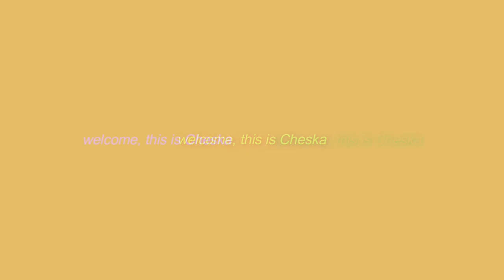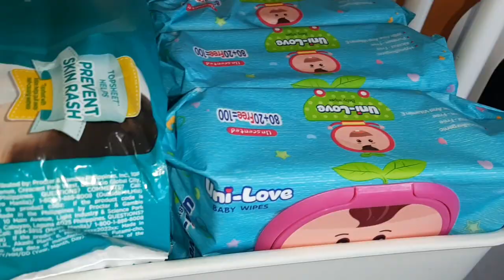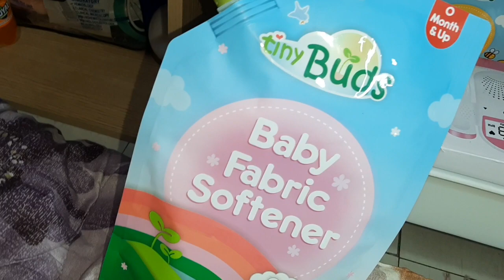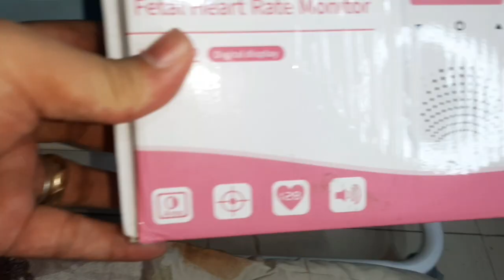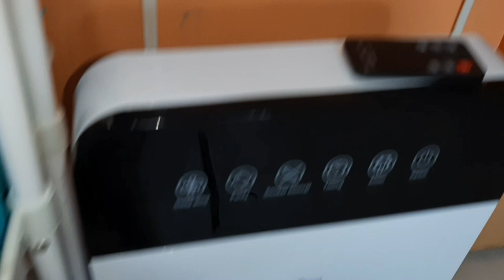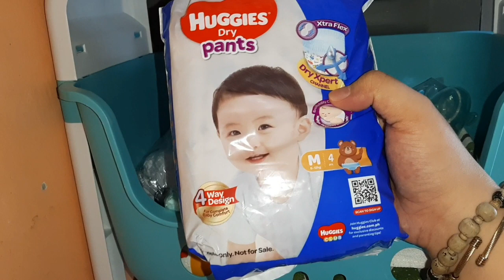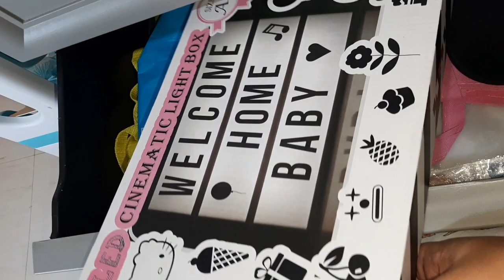PREGNANCY UPDATE AND HOW I ORGANIZE MY BABY'S STUFF (Open cervix na!!) || Vlog #20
_____BACKGROUND MUSIC & TEMPLATES_____

Credits to my brother for my intro ❤

Credits to Hey it's Criz for my outro template ❤